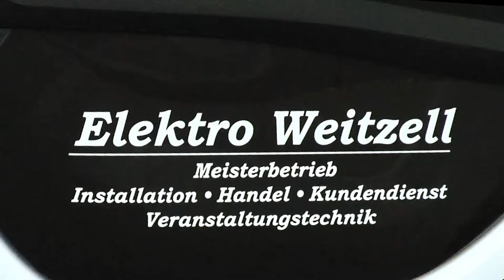Mein cooles Leben mit CW-Elektro Weitzell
Bitte nimmt unter 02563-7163 Kontakt auf